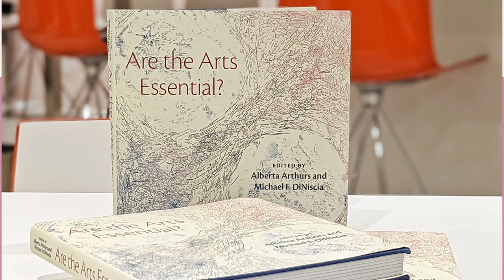"Are the Arts Essential?": Finding and Fostering Community Through the Lens of Urdu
Wajahat Ali, renowned writer and TED Talk speaker, sits down with  Zeyba Rahman, director of the Building Bridges Program, and scholar Hussein Rashid to discuss their essay, "An Urdu of the Twenty-First-Century United States." In this lively conversation, the coauthors reveal the impetus behind the piece, which was published in the New York University Press anthology titled “Are the Arts Essential?,” talk about Urdu as an allegory for cross-cultural connection and unity, and reveal why the arts are “a superpower” to be found in every profession, practice and personal pursuit.